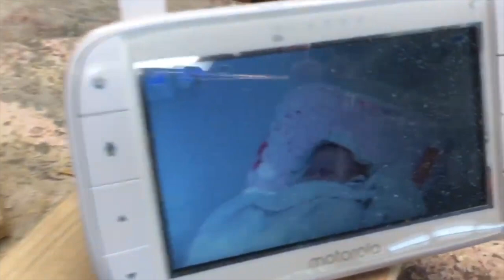BRIAN GETS ROASTED | the pallet people | Mosaic Monday #140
In this episode, Brian struggles with a difficult decision and gets roasted times infinity.